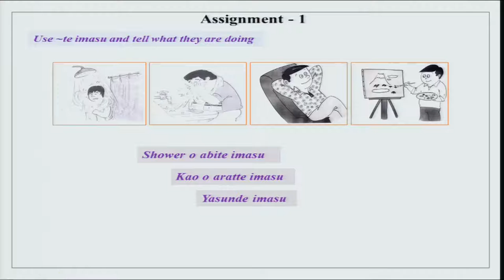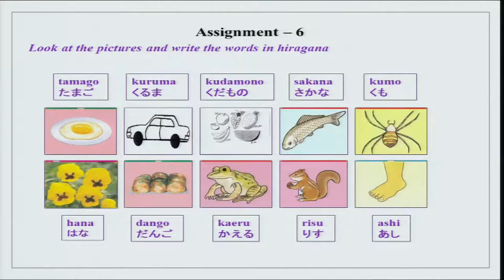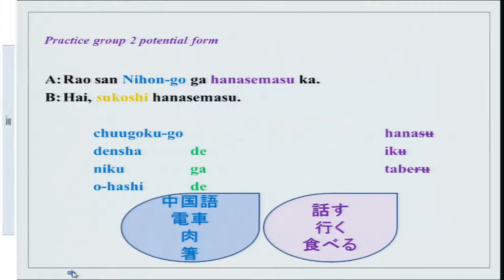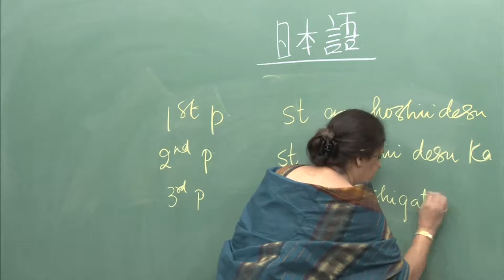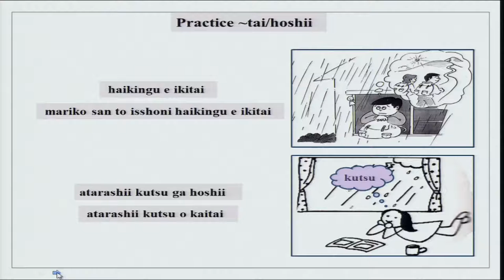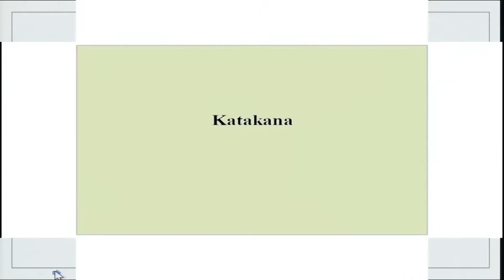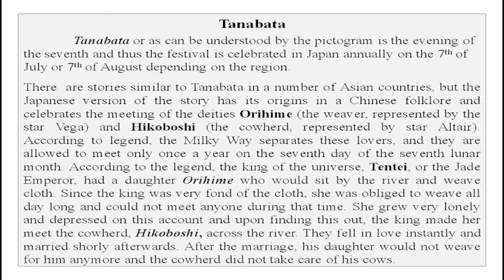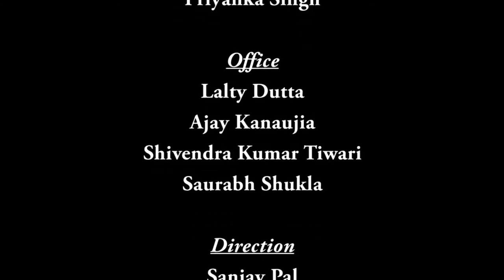Mod-01 Lec-32 Imōto wa ningyō o hoshigatte imasu (My sister wants a doll)